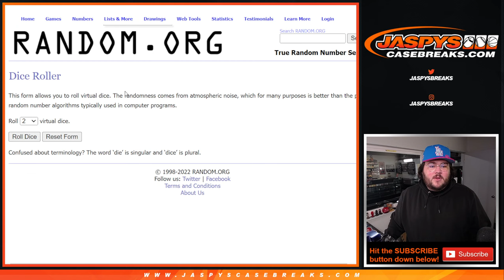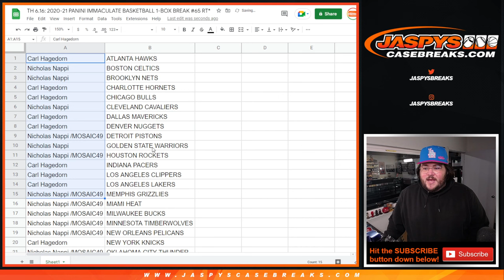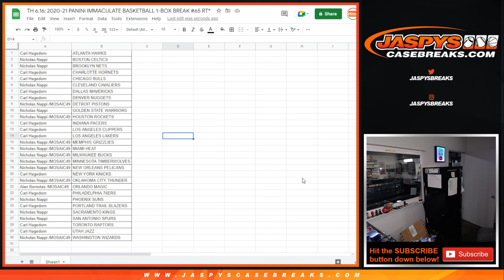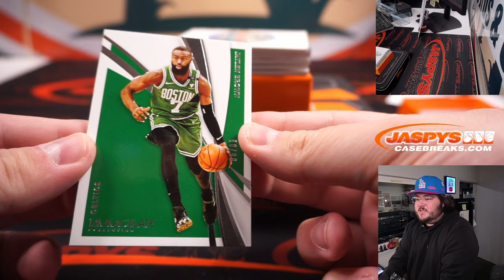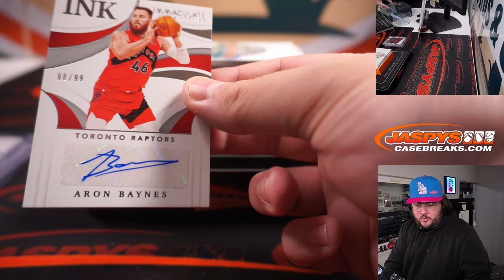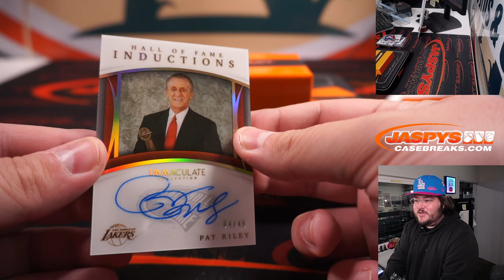TH 6.16: 2020-21 PANINI IMMACULATE BASKETBALL 1-BOX BREAK #65 RT*